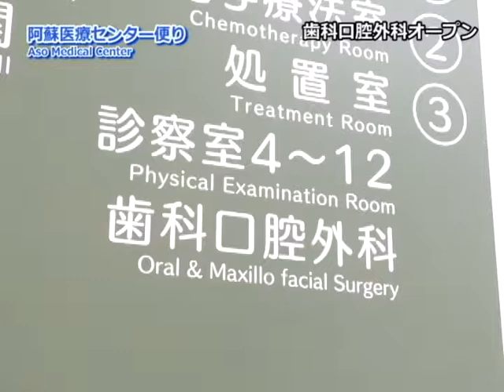阿蘇医療センター便り第12回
阿蘇医療センターに新設された歯科口腔外科について甲斐院長先生や担当の髙宗先生にお話をうかがいました。